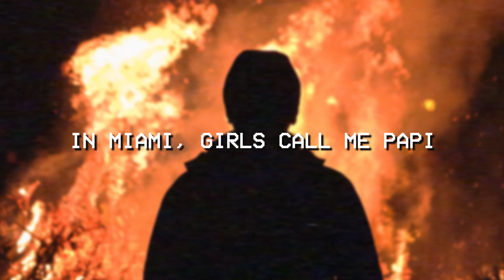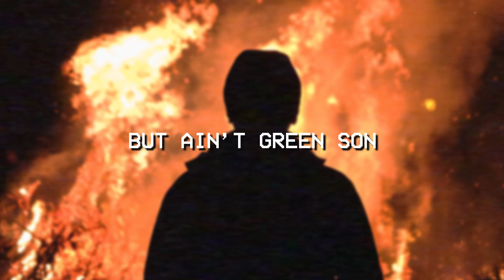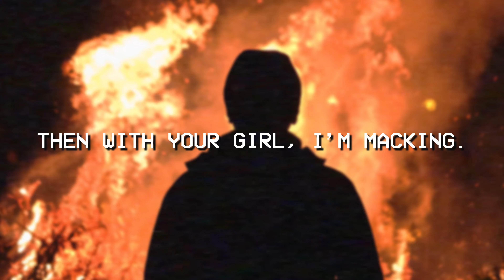"Flamethrower" lyrical Hip-Hop/Trap song by Redd Split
Good morning, everyone. Here's a new rap song I finished yesterday. It's called "Flamethrower". I was heavily inspired by Big Pun and spit over this beat which I made by the way. Even though this sounds sort of like Trap, instrumentally, lyrically I think I do a decent job at dropping bars and being lyrical overall on this as if it was circa 2010. If you're wondering where the sample is from it's from "Querido Papa" a Flamenco tune by Luis Robisco. I really enjoy his songs so for this one I decided to flip it into a Hip-Hop track. Let me know what you think of this and thanks again for taking time to listen.